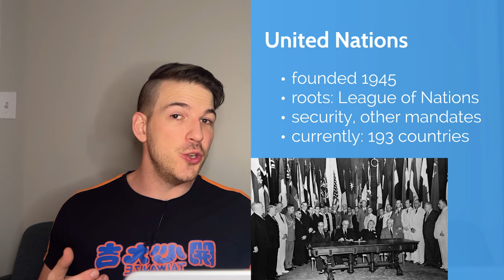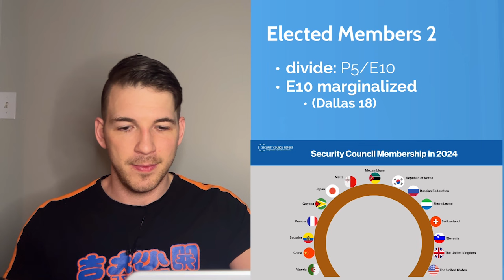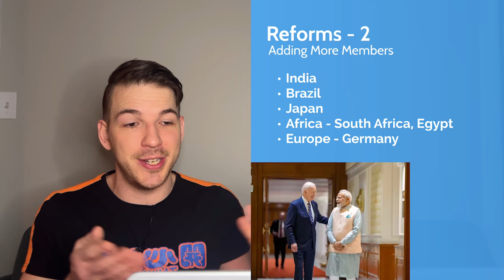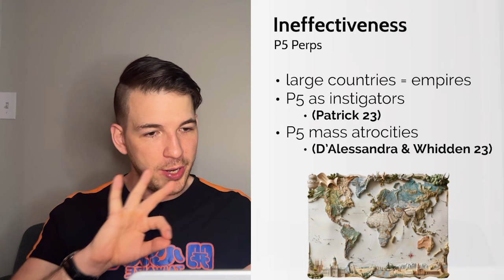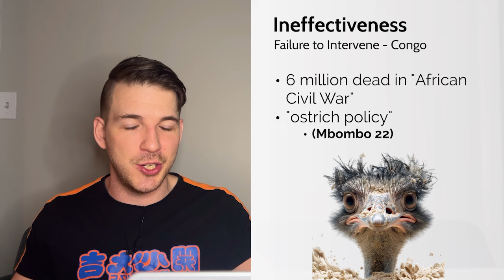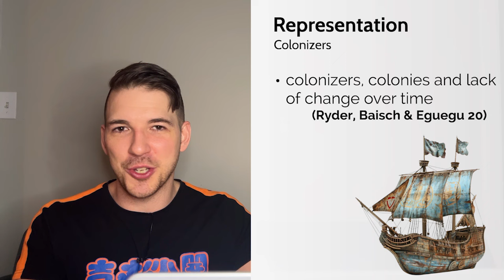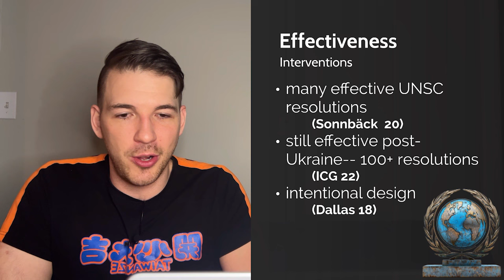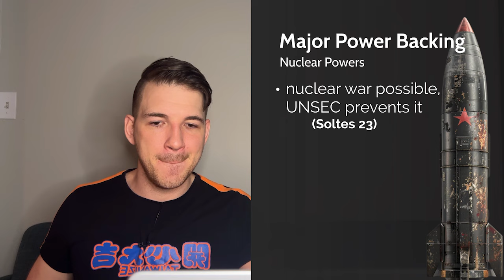The Permanent 5 DOMINATE the UN Security Council – should they be stopped?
UN Security Council Evidence & Rebuttals ► debatetrack.com

April 24 –Resolved: The United Nations should abolish permanent membership on its Security Council.

NOTES
► if you see / hear mistakes, let me know! I'll issue a correction here

1. Neg Argument: a rather-substantial block of arguments I failed to address is the 'checks and balances' aspect of the Veto-- absent it, the countries with de-facto soft power will rule the UN more-- namely, China and the US.

The UN Security Council is helps to maintain stability around the world, including intervening in civil wars, to spread human rights, and to enforce global norms of behavior. Yet any decision it takes must make it through the Veto Power of the 5 Permanent Nations—the US, China, Russia, the UK and France—the Allied winners of World War 2 and 5 of the world’s 9 nuclear powers. The world has changed a lot since 1945, and these 5 nations hardly represent the majority of the world. Yet, removing the Veto power could have spill-over effects that might make the undesirable status quo the best of several bad choices…